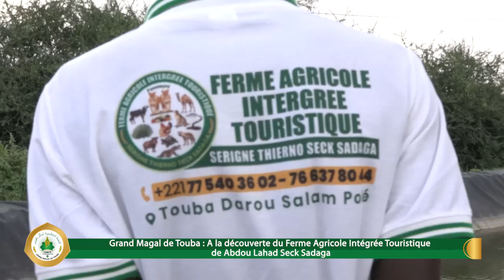Grand Magal de Touba: A la découverte du Ferme Agricole Intégrée Touristique de A. Lahad Seck Sadaga